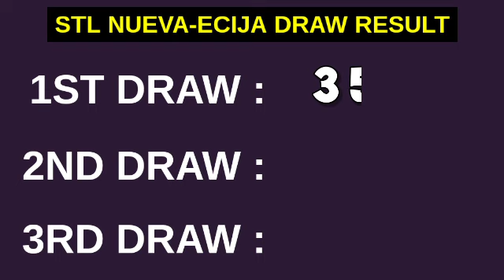1ST DRAW, STL NUEVA ECIJA 10:30AM Result Today May 14, 2023 Morning Draw Result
STL Small Town Lottery, First draw result for STL Nueva Ecija STL Pares Game.
STL Nueva Ecija 1ST DRAW RESULT TODAY
GAME: STL Nueva Ecija 1ST DRAW
STL Nueva Ecija live draw today 1st draw

Here is the STL Nueva Ecija Result Today (10:30 AM DRAW RESULT).